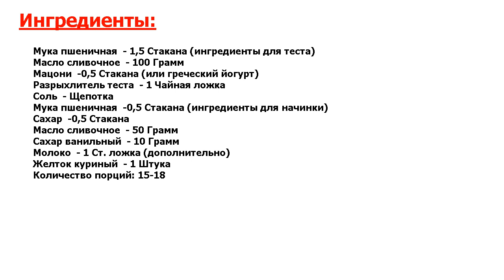★ВКУС УЮТА!★ ЕРЕВАНСКАЯ ГАТА ★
★Превосходно! Вкуснейшее лакомство, нежный десерт или ереванская гата! Как ни назови эту чудесную выпечку, всё равно придется повторять! Ведь она влюбляет в себя с первого укуса, это что-то невероятное!